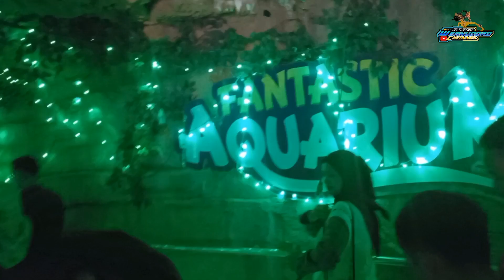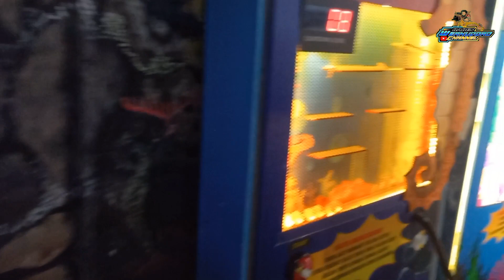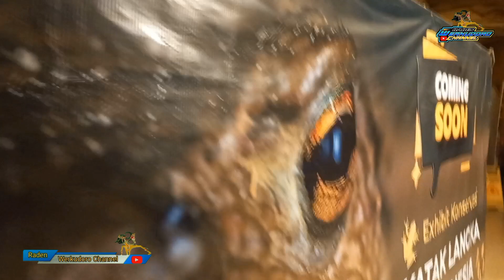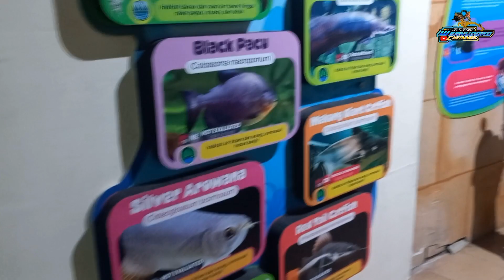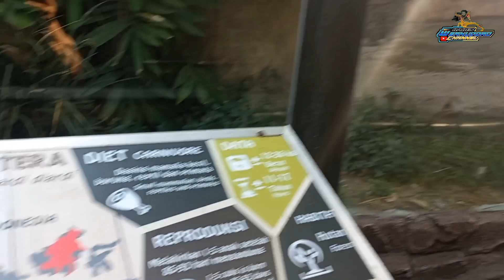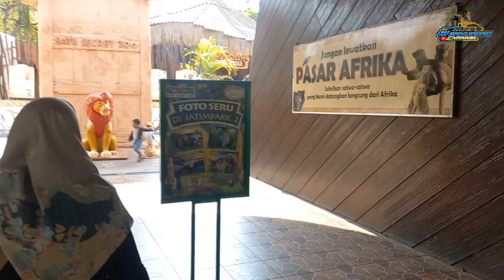part 2 AQUARIUM SATWA (jatim part 2)